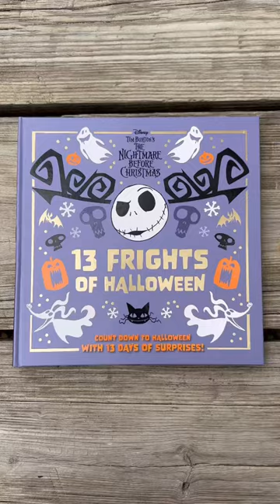Nightmare Before Christmas Halloween Countdown